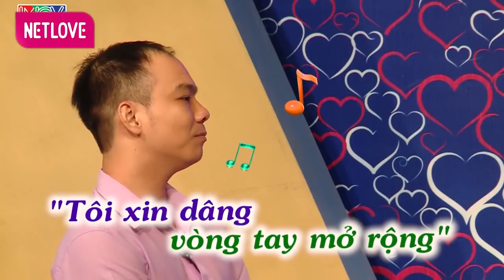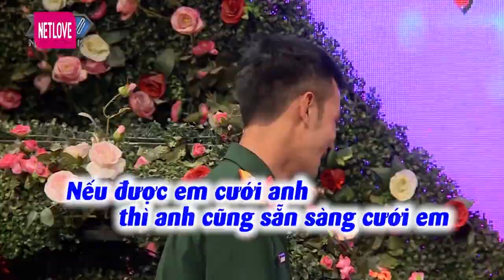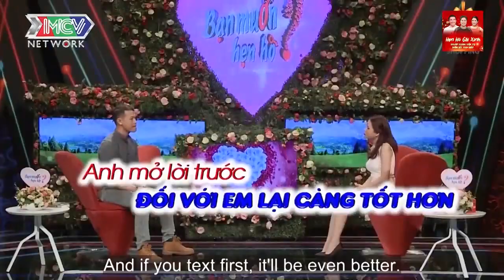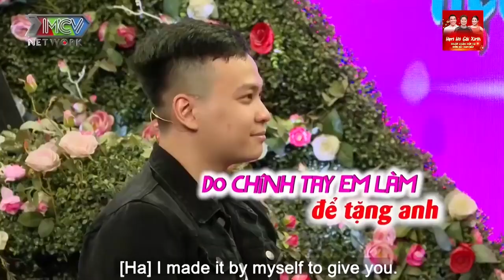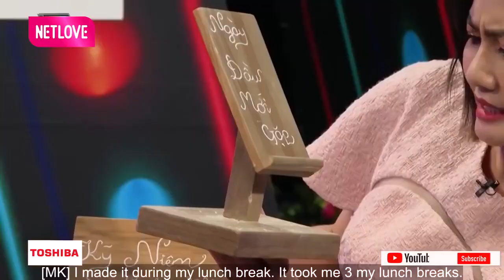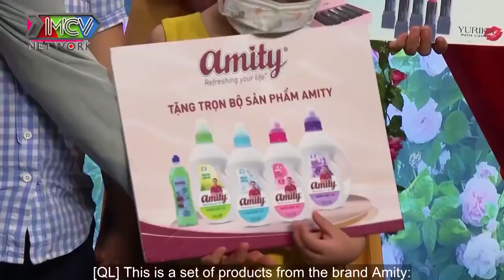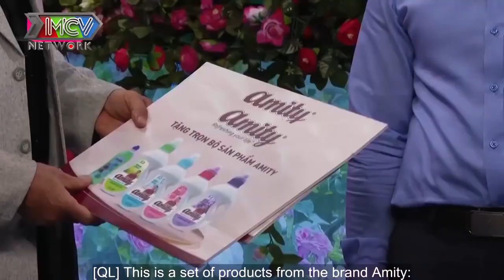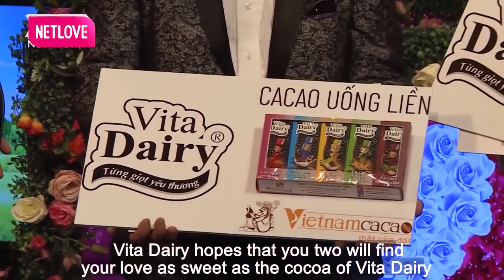Những Cô Nàng Xinh Tươi Cực Phẩm Đi Hẹn Hò | 69 Cách Yêu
69 Cách Yêu là trang cập nhật những chương trình hẹn hò, ghép đôi, mai mối hot nhất hiện nay BẠN MUỐN HẸN HÒ, HẸN ĂN TRƯA, VỢ CHỒNG SON, YÊU LÀ CƯỚI, MAI MỐI CÙNG NGƯỜI LẠ